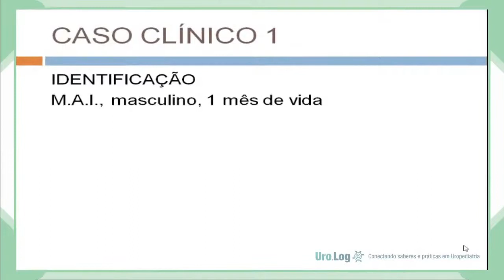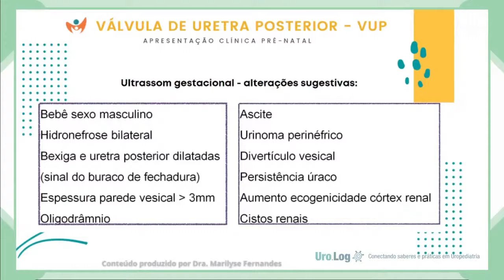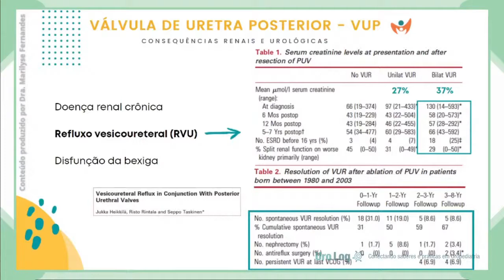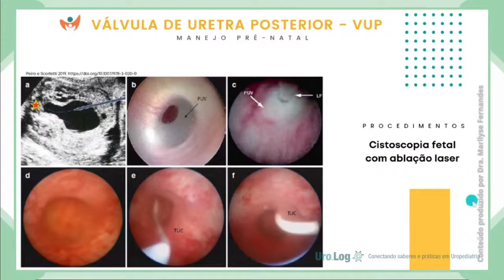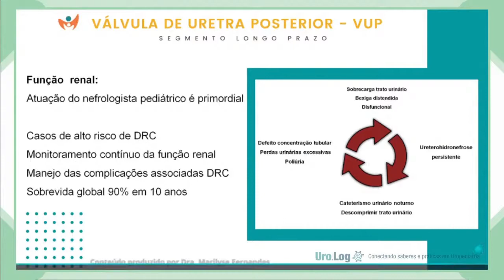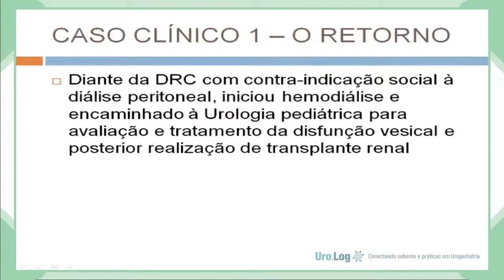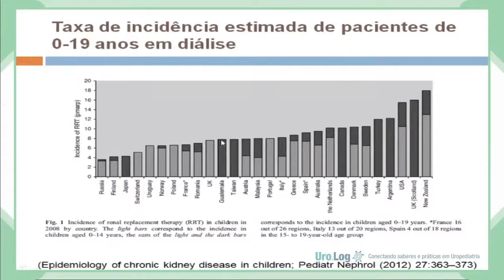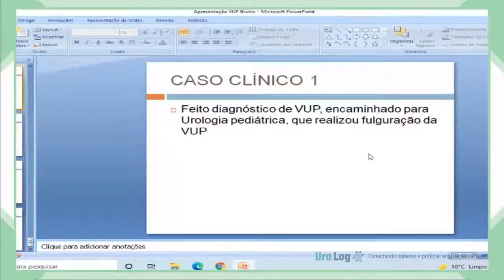Válvula de Uretra Posterior (VUP) - Uro.Log Ligas - Aula 4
Ciclo de 4 encontros sobre o tema "Uropatias Obstrutivas na Infância". Ministrados pela Dra. Marilyse Fernandes,  médica assistente da Disciplina de Cirurgia Pediátrica do Hospital das Clínicas da Faculdade de Medicina de Botucatu.

Este projeto conta com a organização das Ligas Acadêmicas:
LANUV – UNIFEV Votuporanga/SP
LAPED – UNIFEV Votuporanga/SP
LAUCC – UNINOVE Bauru/SP
L.A.C.P.G – UNINOVE Guarulhos/SP
LACIPE – FACISB Barretos/SP
LARIM – UNICERRADO Goiatuba/GO
LACIRPED – UNINOVE Mauá/SP
GIECIPE – Guarulhos/SP

Apoio: DGAA - Departamento de Gestão de Atividades Acadêmicas Transmissão realizada ao vivo no dia 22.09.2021 no canal do YouTube do HCFMB.

Vídeo Editado.